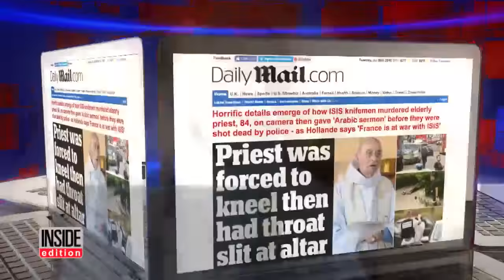Teen Who Brutally Killed Priest Was Imprisoned Prior To Church Attack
The teenager who forced an 86-year-old French priest to kneel before slashing his throat inside a church has been identified. Adel Kermiche, 19, was an Algerian-born Frenchman who was released from prison twice after attempting to head to Syria to join ISIS. Earlier this year, Kermiche was released from prison and was ordered to wear an electronic tag by French courts and could only leave his home between 8:30 a.m. and 12:30 p.m. He carried out the attack during the hours out of his home.